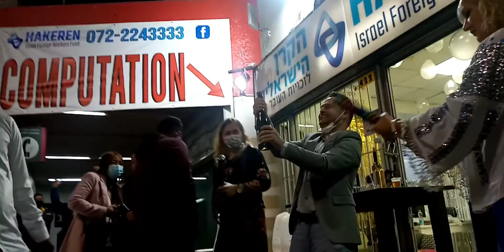THE LAST PARTY ANIMALS OF 2020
THIS IS THE BOXING DAY PARTY ON 26 DAY OF DECEMBER 2020 BY MY GOOD FRIEND YOSSE